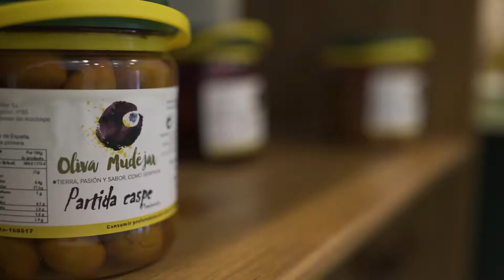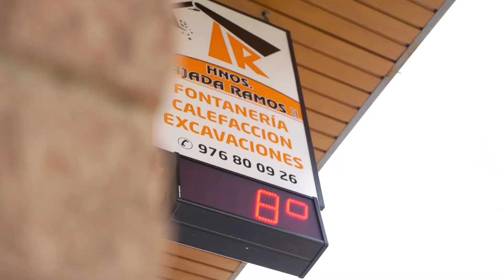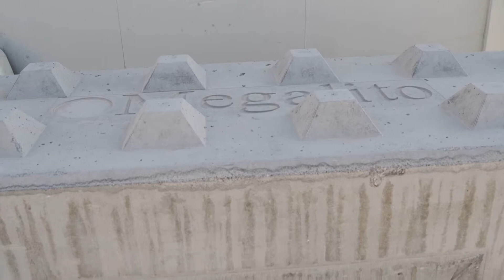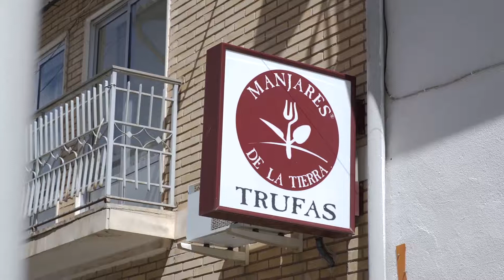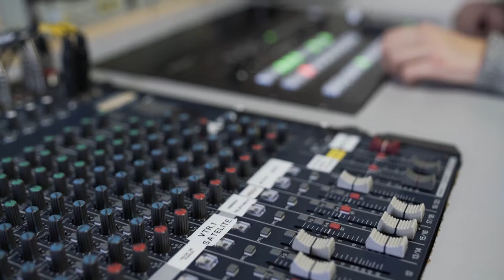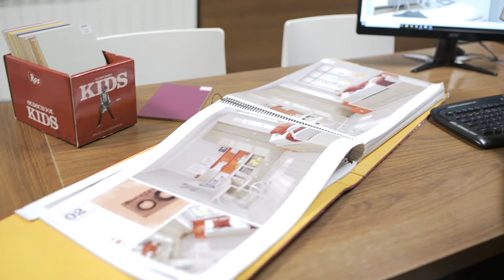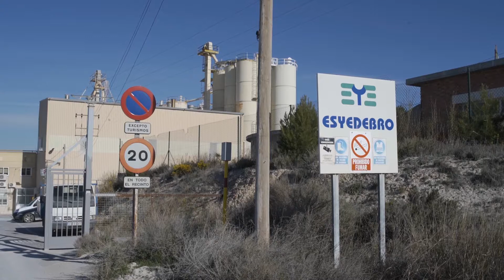II premios CEYME COMPLETO